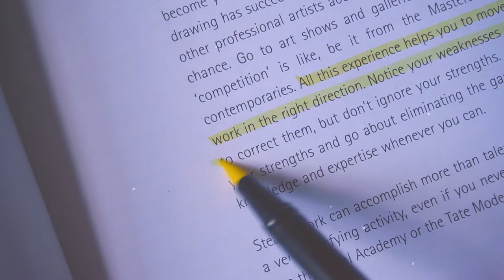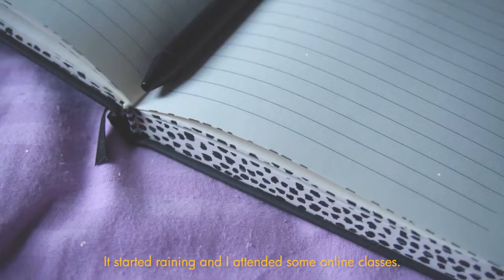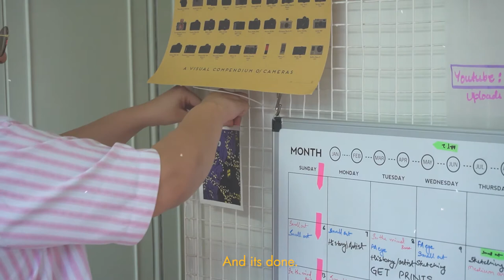vlog 03: STUDIO VLOG, quite a bit of painting, album cover art and learning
Welcome to my vlog 03. This was a more productive vlog week. I got back at painting. Painted a small artwork and an album cover art for a friend. I did a lot of studring this week.

Enjoy this vlog withme and please stay safe and stay